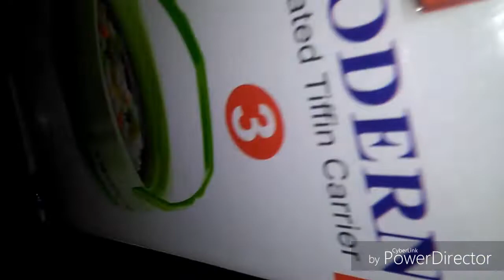تعالو شوفو هديه ماما فى العيد